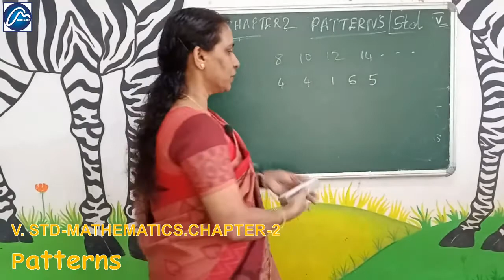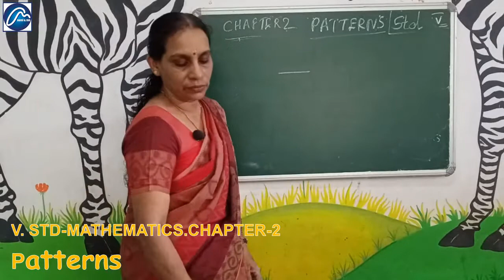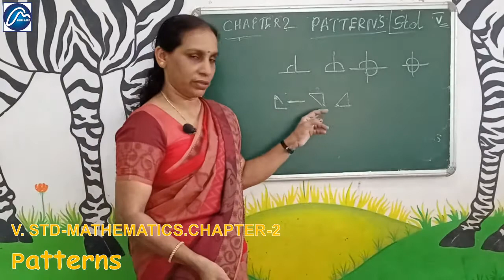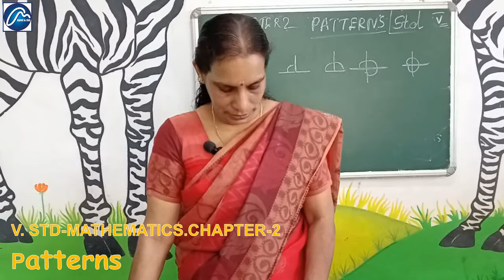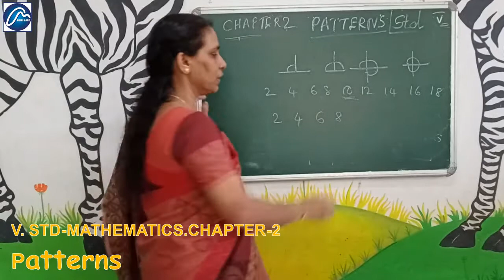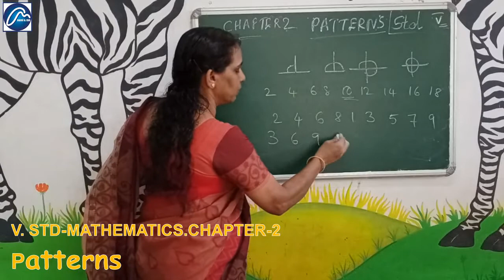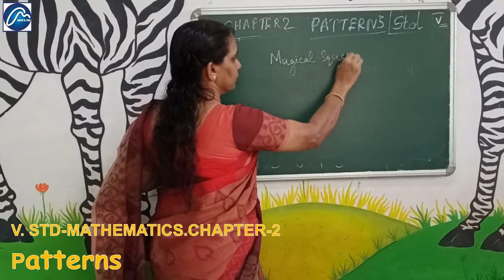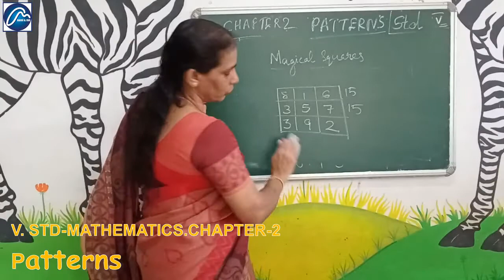Patterns ||5STD Mathematics || Chapter-2 || CBSE || Ratnasagar Flora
Vth standard
Chapter  2 Patterns

Turns, Number patterns , Fact Patterns, Magic Squares

Mrs. Nandini